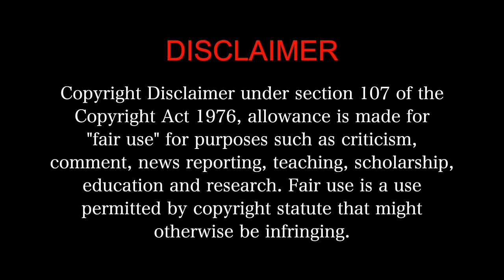Soodhu Kavvum (2013) - MOVIE REACTION Part 2/3! | Vijay Sethupathy | Tamil Gangster Comedy